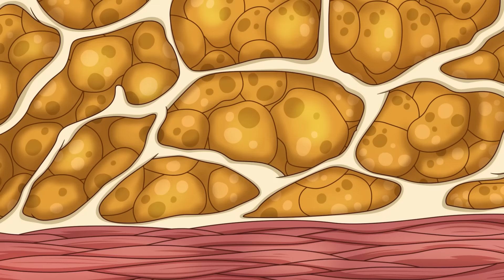Кто дольше проживет без еды? Худой или толстый?